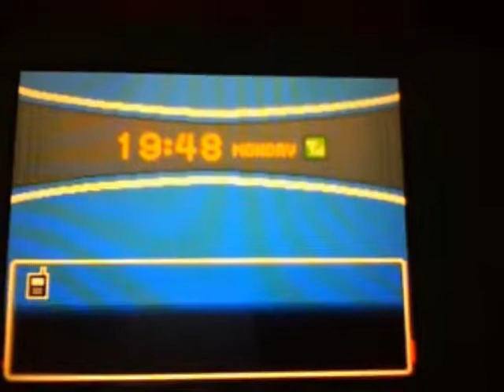HeartGold Gym Challenges: Falkner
I take on the 1st gym leader of Johto, Falkner.